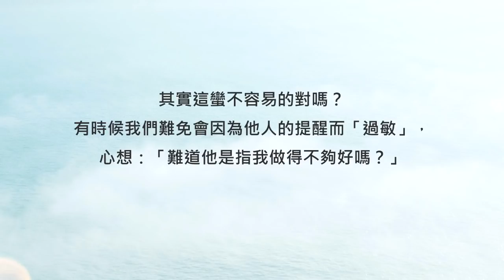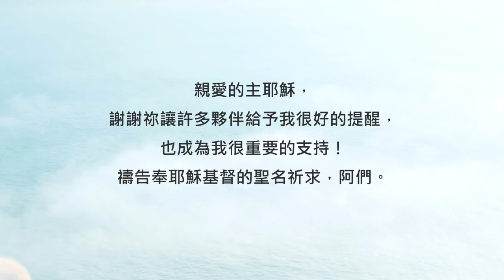詩篇134篇/陪你讀聖經《以祝福，來回應善意的提醒吧！》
陪你讀聖經#612 詩篇第一百三十四篇

以祝福，來回應善意的提醒吧！

朋友平安！讓我們《陪你讀聖經》一天一章 生命發光！今天來讀詩篇第一百三十四篇

 這首詩是一系列「上行之詩」的最後一篇，雖然說是「詩」，但它其實是一段簡短的對話。第一、二節，是前來聖殿朝聖的人們在說話，他們鼓勵那些在深夜值班，看守聖殿的利未祭司們，務必要打起精神，時時刻刻稱頌上帝。而第三節，則是祭司們的回答喔。 讓我們一起來讀詩篇第一百三十四篇，請：

134:1耶和華的僕人夜間站在耶和華殿中的，你們當稱頌耶和華！

134:2你們當向聖所舉手，稱頌耶和華！

134:3願造天地的耶和華，從錫安賜福給你們！

徹夜事奉的利未祭司們，雖然可能已經有些疲憊了，但他們仍然以祝福的話語，來回應朝聖者們的提醒。其實這蠻不容易的對嗎？有時候我們難免會因為他人的提醒而「過敏」，心想：「難道他是指我做得不夠好嗎？」

鼓勵你放輕鬆～ 朝聖者們的提醒，是出於一顆愛神的心，同時也算是一種加油打氣的方式！而旁人給我們的提醒，通常也都是出自於善意，那就讓我們敞開心來接納，並且也用感謝與祝福來回應吧！我們一起來禱告。

親愛的主耶穌，謝謝祢讓許多夥伴給予我很好的提醒，也成為我很重要的支持！禱告奉耶穌基督的聖名祈求，阿們。